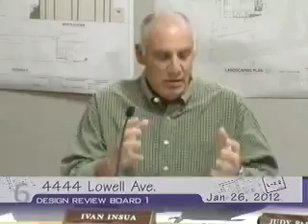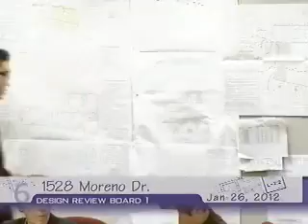2012-01-26 - Glendale Design Review Board No. 1 Meeting